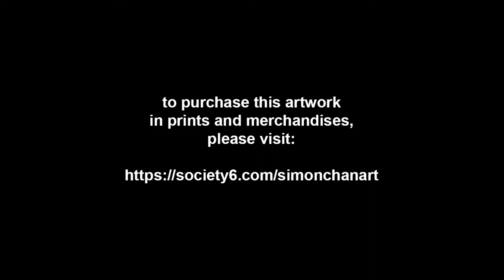Simon Paints Pomelo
Here's another tropical fruit that is native to Southeast Asia - the Pomelo.

This fruit is mostly seen during the Chinese New Year celebration as it symbolizes prosperity, good fortune, and family unity.